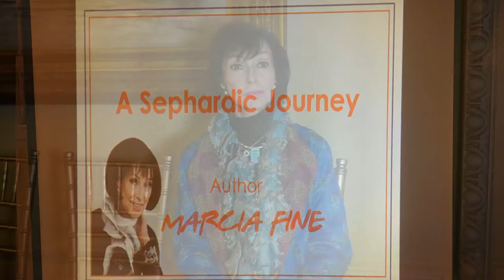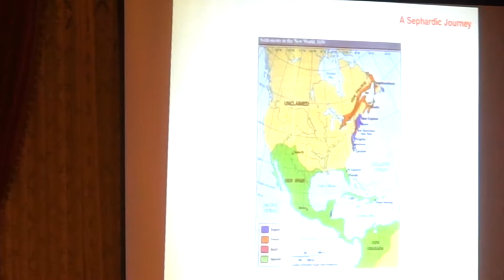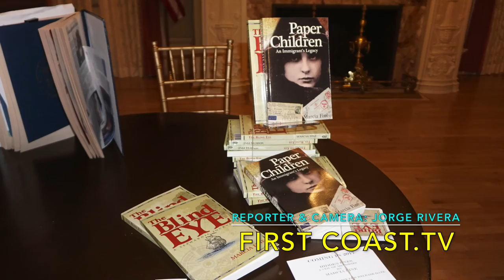Marcia Fine’s "Sephardic Journey”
Marcia Fine, award-winning author spoke about a “Sephardic Journey,” Monday, November 14th at 7 p.m. in the Flagler Room of the Old Ponce de Leon Hotel, on the Flagler College Campus in St. Augustine. Marcia Fine’s historical fiction The Blind Eye, has been chosen by the State Library of Arizona ONEBOOKAZ, a celebration of quality literature. Conversos are thought to have been present in colonial St. Augustine. Award-winning author and speaker Marcia Fine has written seven novels. PAPER CHILDREN—An Immigrant’s Legacy has been a finalist for three national prizes. PARIS LAMB, her sixth novel, deals with anti-Semitism in the 1950s. She has also written the only satirical series about Scottsdale. Her next novel, HIDDEN ONES to be released in 2017, examines conversos in Mexico during the Inquisition. Marcia has a BA from Florida State University and a Masters from Arizona State University. The program was free.